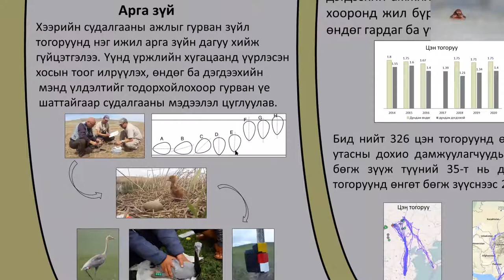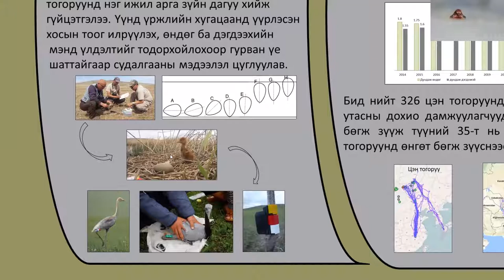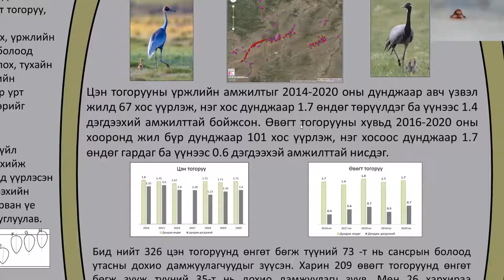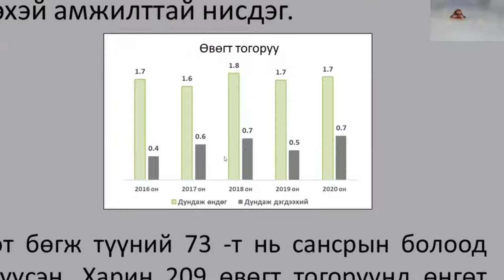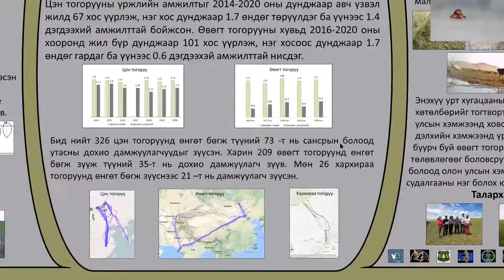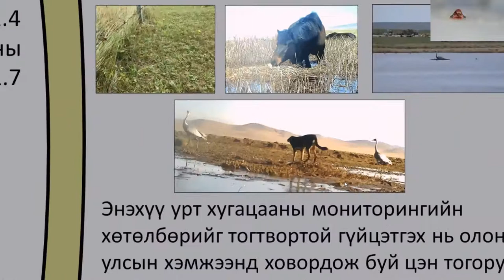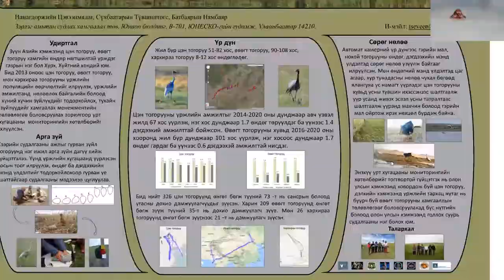С.Түвшинтөгс - Хурх, Хүйтэний хөндийн БНГазрын цэн, өвөгт тогорууны үржлийн мониторингийн үр дүнгээс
Судалгааны сэдэв: Хурх, Хүйтэний хөндийн байгалийн нөөц газрын цэн тогоруу, өвөгт тогорууны үржлийн мониторинг судалгааны үр дүнгээс